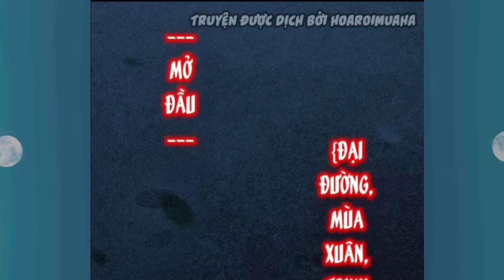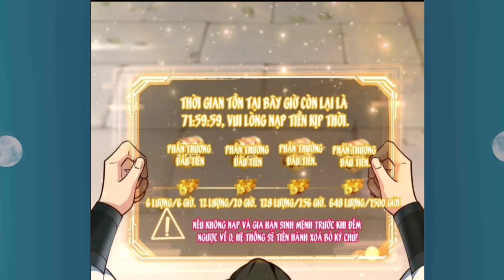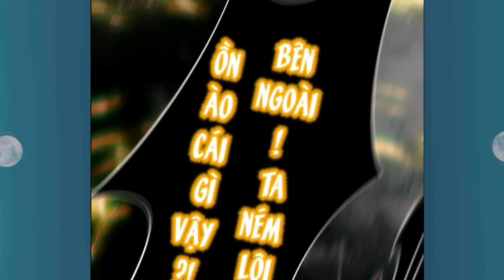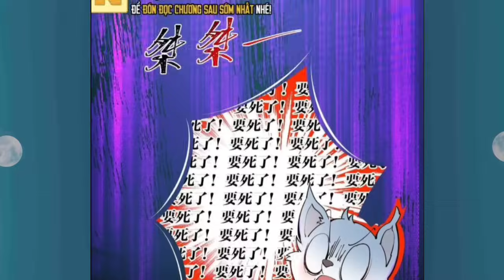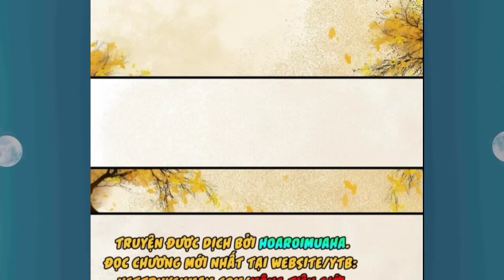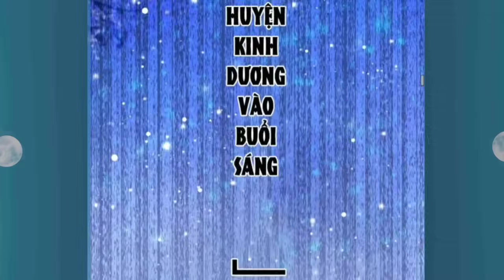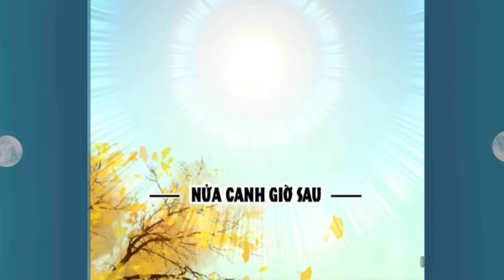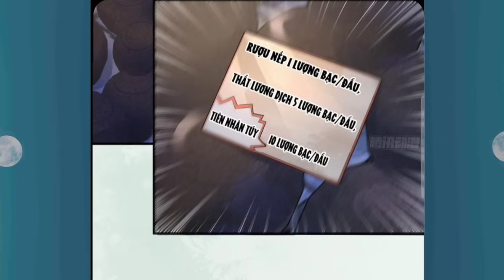Tập 1:Xuyên Không Thế Kỉ 21"Trong Căn Nhà Rách"Khởi Đầu Cho Con Đường Trở Thành Tỷ Phú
Anh em nào donet::
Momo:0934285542